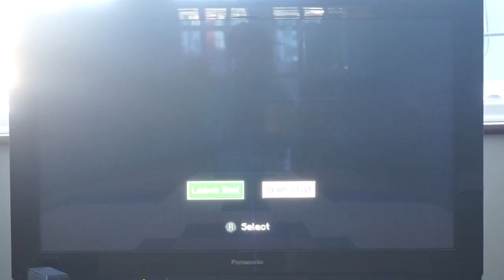Sega plays minecraft -S2 Ep1: moving the house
season 2 is here on xbox one